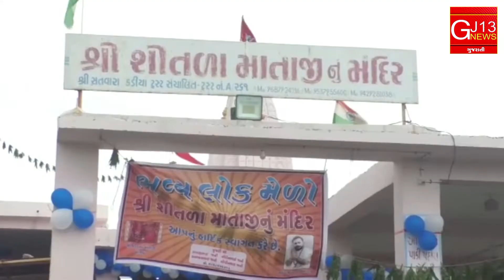18 August ધ્રાંગધ્રાનું પ્રખ્યાત શીતળા માતાજીનું મંદિર..